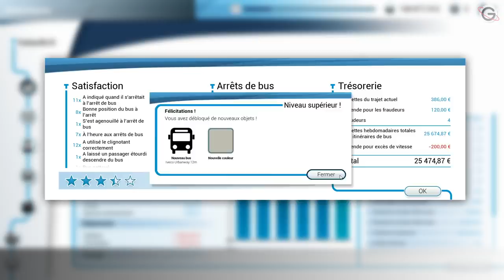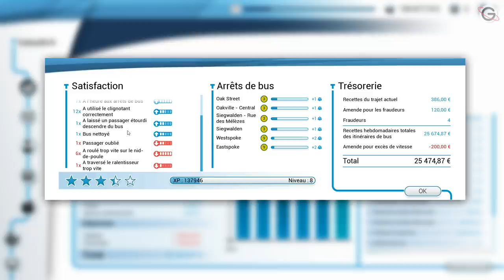BUS SIMULATOR 18 FR #7 : Nouvelle zone rurale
Gameplay | Let's Play FR (Français) sur Bus Simulator 18 (PC)

Galax